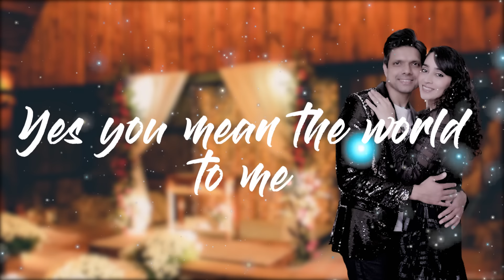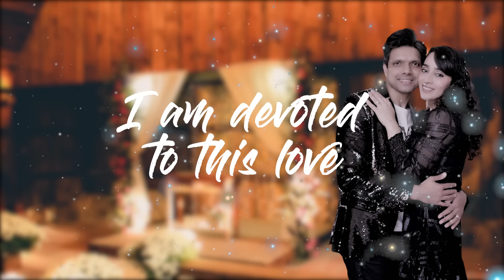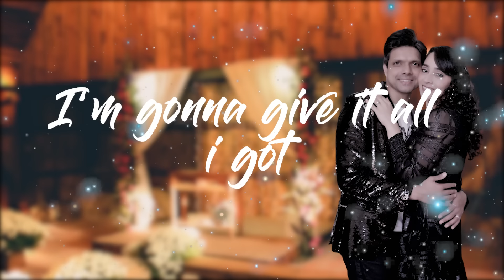Deserve (Official Lyrics Video) - Mohammed K Paika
Song Concept, Music Creation, Lyrics: One Essence Productions (Mohammed K Paika),  Its Laye (Oyinlayefa Okpalo)
Vocals: Mohammed K Paika
Music and Vocal Arrangement: One Essence Studios
Mixing and Mastering:  Aaron Carpenter  - Fifty Fifty Studios

Video credits
Video Produced by - One Essence Productions